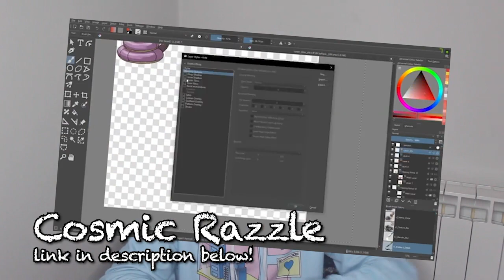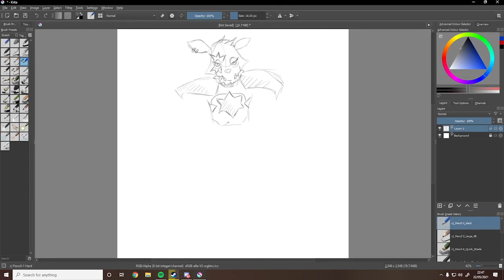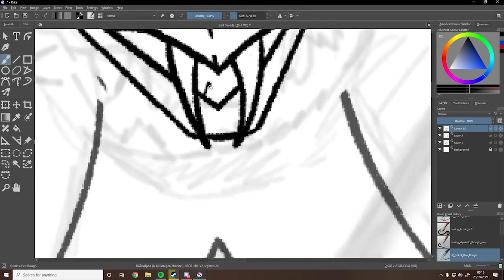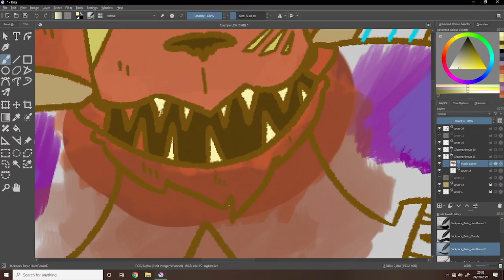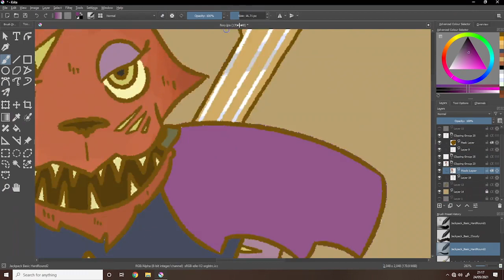If FOXY was in SECURITY BREACH!!! (w/ Razzle)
(っ◔◡◔)っ ♥ pls dont yiff ♥